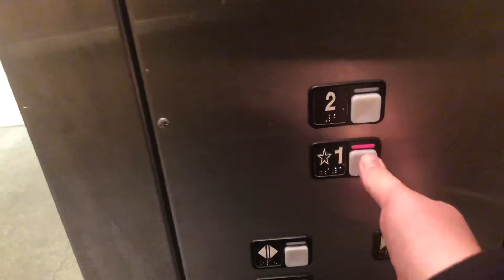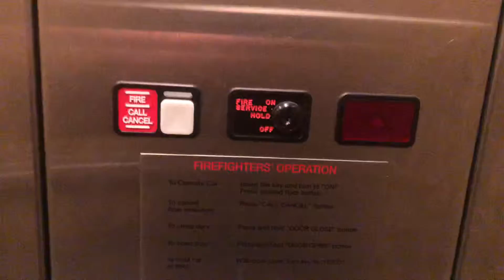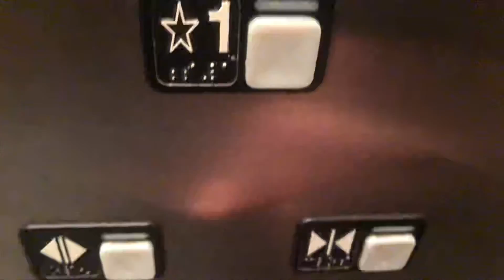Schindler MT-Dick’s Sporting Goods-Oxmoor Centre-Louisville,KY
This is a mediocre elevator and my least favorite Oxmoor elevator!